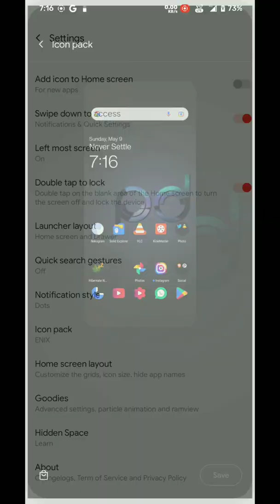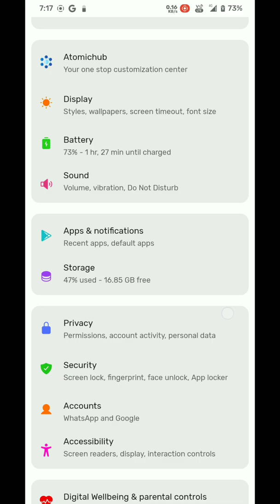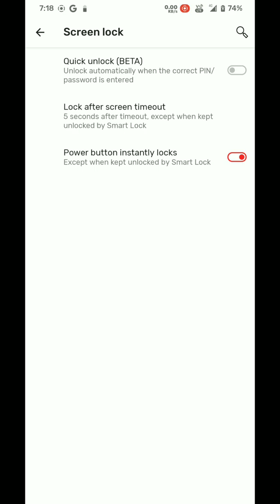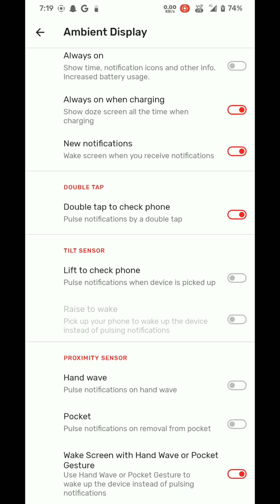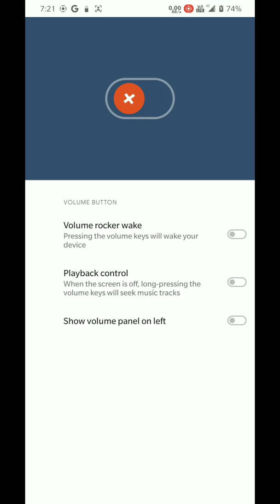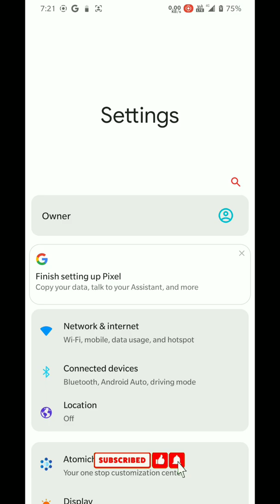(Portrait Video) One UI + Android 12 = Palladium OS 1.2?!?!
In this video i just share a screen recording of customisation and the ui of the custom rom in portrait mode, so that you can have a better look at the customisation of that custom rom, after this video i will upload full review of the ROM in some days!

Build By: @whtisusername